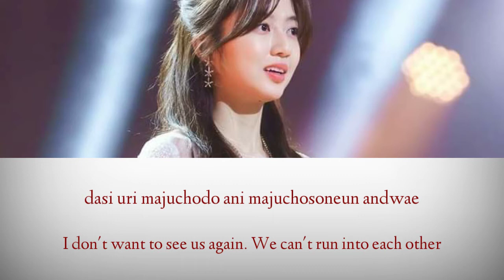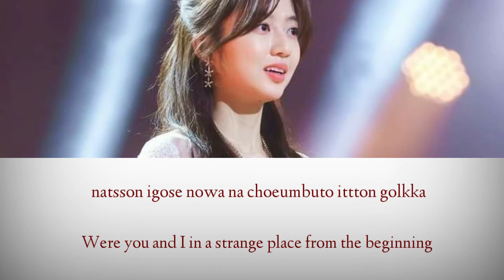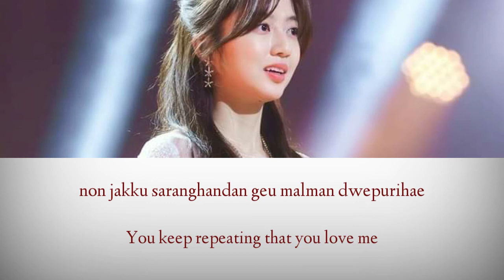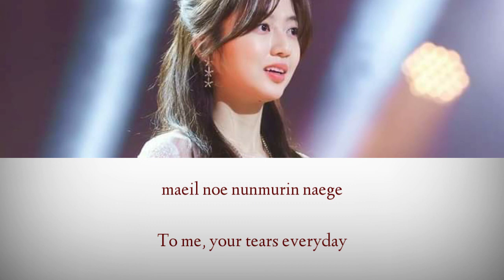Im Chang Jung -"Repeatedly"- The Penthouse Season 2 OST Part1[Color Coded Lyrics]